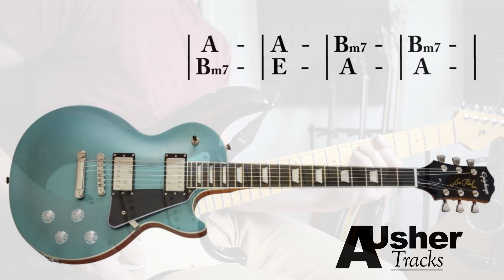Slow Blues Ballad in A major | Bonamassa Inspired | Guitar Backing Track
Guitar Jam Track in the key of A!

Jam over this Smooth Ballad Slow Blues Jam track in the key of A. Use the A major pentatonic scales (Try to crush the 3rd - C-C#, for the bluesy vibe) and just let your creativity flow! Enjoy!

RECORDING EQUIPMENT-
Midi Keyboard: Novation Impluse 49key
Studio Monitors : Yamaha HS5
Condenser Mic: SE Electronics 5600

bluesjam guitarjamtrack guitarbackingtrack All videos and audio uploaded to this channel 'AUsherTracks' have been composed, recorded, mixed and mastered by myself. I own all the rights to the work. The audio/video cannot be used without being granted permission first by the owner (AUsherTracks).